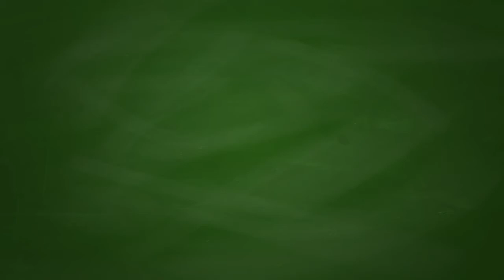Lettres d'enfants : Roseline Filion - Équipe Canada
La plongeuse Roseline Filion, double médaillée olympique, prend la vedette de cette édition de la série Lettres d'enfants.